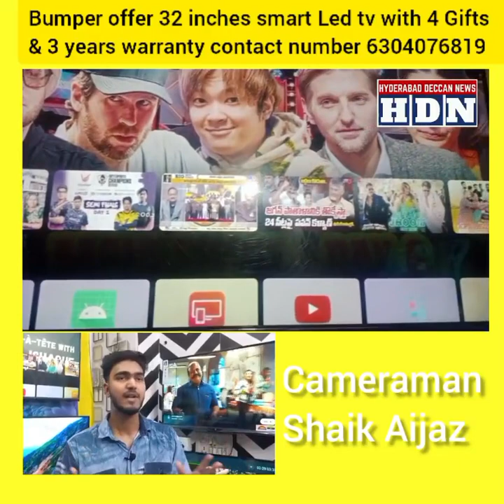Special Offers at Arshad Electronics | Koti Hyderabad | Zabardast Offer 32 Inches Smart Led TV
Special Offers at Arshad Electronics, Koti Hyderabad

Zabardast Offer 32 Inches Smart Led TV with 4 Gifts & 3 Years Warranty at Rs 7500

24 Inches to 60 Inches Led TV available

Add: Beside Grand Hotel, Koti Opp ENT Hospital